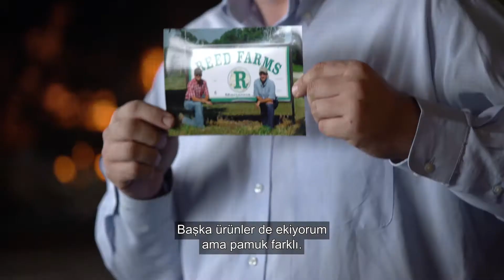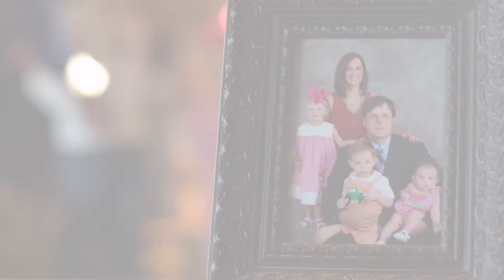ABD Pamuğu Üreticisi Nathan - Hassas Tarım | COTTON USA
Nathan Reed gibi ABD pamuğu üreticilerinin toprak kaynaklarını korumak ve sürdürülebilirliği desteklemek için hassas tarımı nasıl kullandığını görün. ABD pamuğuna güvenilir, çünkü çevresel konulara odaklanarak mümkün olan en sürdürülebilir şekilde yetiştirilmektedir. Teknolojik olarak ileri bir iştir. GPS teknolojilerinin kullanımı gibi hassas tarım teknolojileri, çiftçilerin kaynakları korumasına olanak verir.